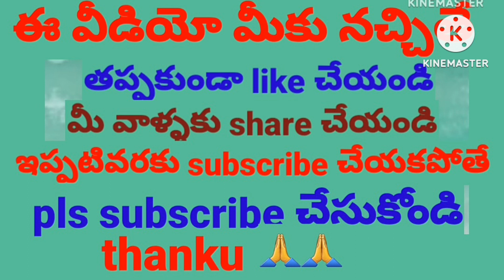చెట్టు-నీడ కధ#chettu-needa#అలనాటి చందమామ కధలుchandamama katalu#ammacheppindicheddamu